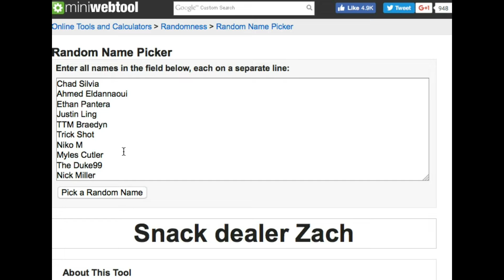LOSING BALLS IN THE SUN AND ALMOST GETTING DRILLED IN THE FACE AT PNC PARK (4/10/17 vs The Reds)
Several sure handed ballhawks lost balls today in the sun and had them tip off their gloves or missed them completely, including myself.  The sun in left field at PNC Park is absolutely brutal in April and September when the days are a bit shorter in length.

Reds BP was extremely weak until the very last group.